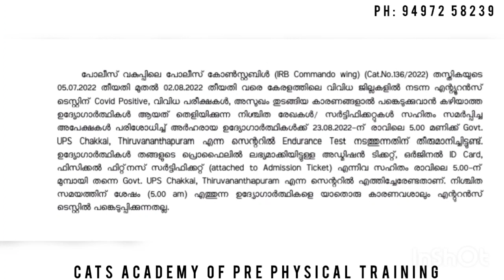IRB commands endurance test again 💪|cats academey|Army